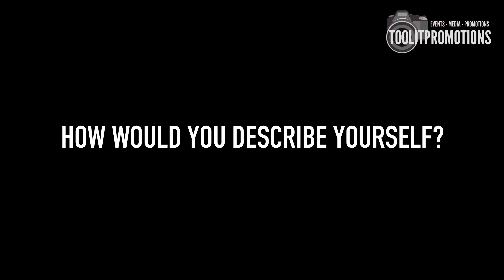BEANZ VALENTINO - INTERVIEW WITH TOOLITPROMOTIONS (Season 2 - #12)